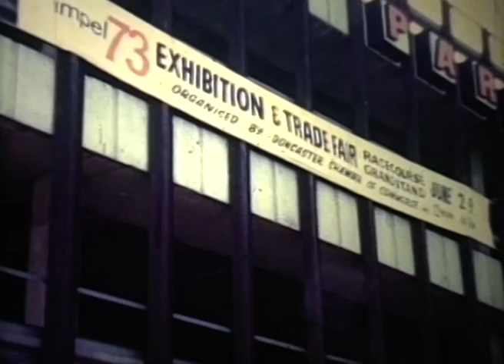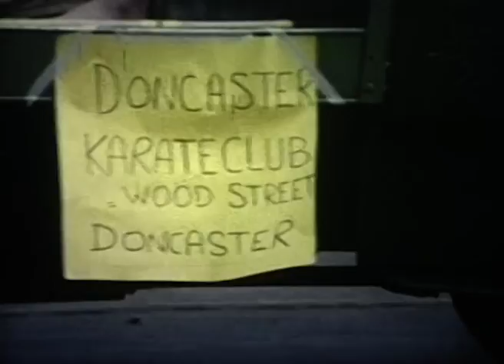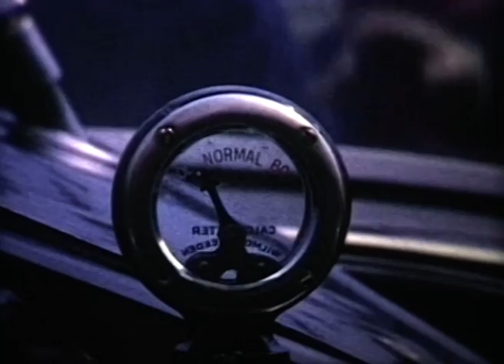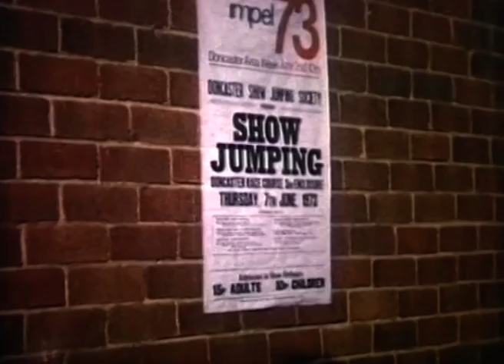Impel 73 Doncaster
Impel 1973 June 2nd-10th - A film which captures the annual festival held in Doncaster. The film was made by the Doncaster Movie Makers and Camcorder Club and captures the events and lively spirit of the day.

Title - Production team: R Foster, C Jackson, G Kirton, E Miles, W Miles, R Parke, T Roelich and J seiles.